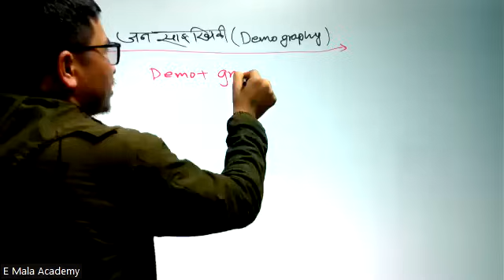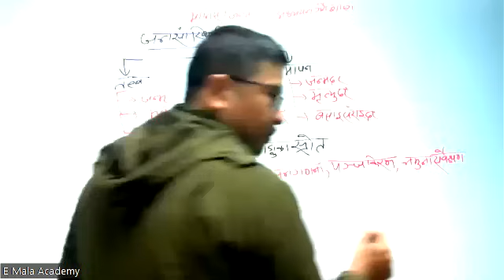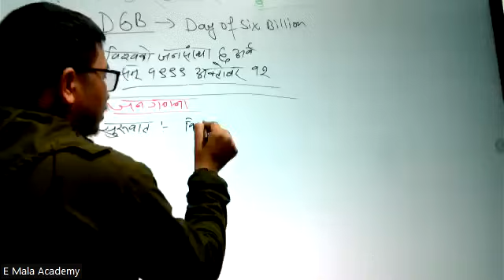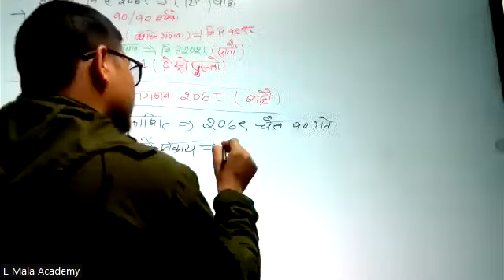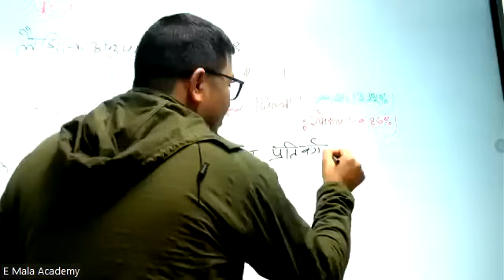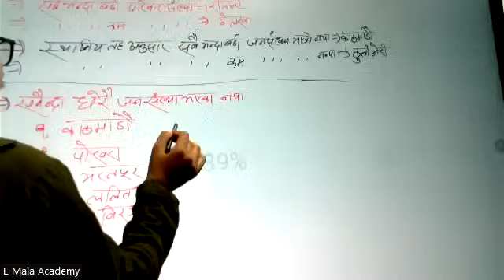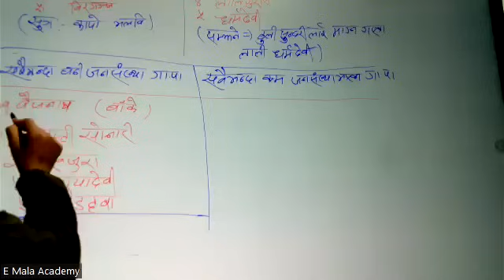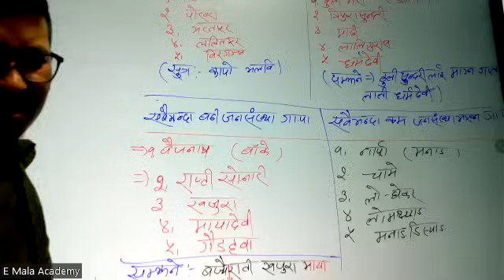जनसाख्यकिय , जनगणना सम्बन्धी सम्पुर्ण जानकारी || प्रावि तयारी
Emala Academy बाट तपाईको तयारिको लागि निरन्तर सहयोग गर्ने छ ।।
शिक्षक सेवा आयोग ‌ , लाईसेन्स तयारि ===  शिक्षा सेवा लोकसेवा , प्रा.स , शिक्षा अधिकृत र वि.नि तयारि विशेषको लागि हरपल सपोर्टमा रहनेछौ।।
नमस्कार साथीहरु ! Education Mala मा तपाईहरुलाई स्वागत छ । यस च्यानलबाट नेपाली भाषामै विभिन्न टेक्निकल कुराहरु, शिक्षा सम्बन्धी , लोक सेवा आयोग , शिक्षक सेवा आयोग , विभिन आयोग तयारि भिडियोहरु पाउन सक्नुहुनेछ । केहि सल्लाह तथा सुझाब भए हामीलाई इमेल तथा म्यासेज गरेर जानकारी दिनुहोला
tsc tayari,
tsc tayari class,
tsc tayari 2080,
emala tsc tsc tayari,
tsc licence tayari,
tsc set ,
tsc computer,
tsc information,
gk test preparation,
tsc class,
tsc second paper primary level,
tsc 2nd paper primary level,
tsc primary level,
new tsc preparation 2024,
tsc exam preparation,
tsc curriculum,
tsc new model questions,
tsc preparation 2080 primary level,
online tsc tayari,
tsc online services,
tsc online education,

Any Special Class join :: Conatct
Pokhara, Nepal

License teaching online,
License teaching course,
EMALA academy Aayog preparation tips, Best study techniques for EMALA academy Aayog, EMALA academy Aayog exam syllabus, How to crack EMALA academy Aayog exam,
EMALA academy Aayog previous year question papers, Tips for EMALA academy Aayog interview preparation, EMALA academy Aayog study materials and resources, Strategies for EMALA academy Aayog exam, EMALA academy Aayog online coaching options, Mental preparation for EMALA academy Aayog exam